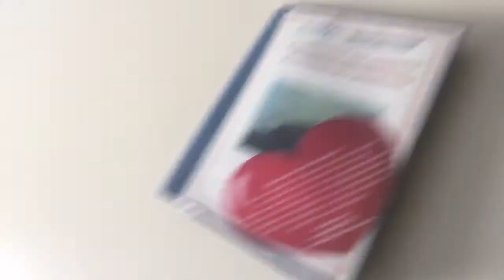Мои день в больнице